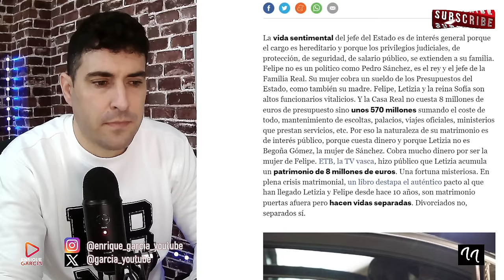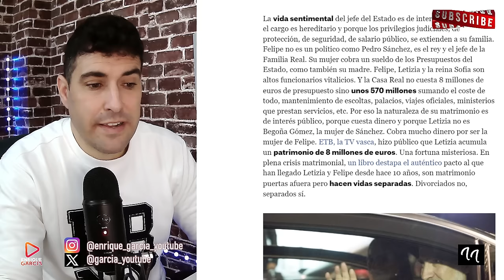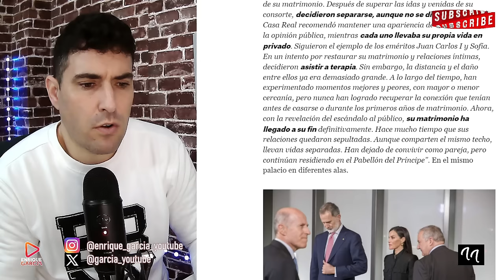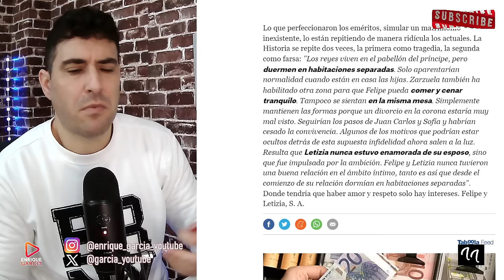CONFIRMAN EXTRAOFICIALMENTE LA SEPARACIÓN DE LETIZIA Y EL REY FELIPE, POR JAIME DEL BURGO